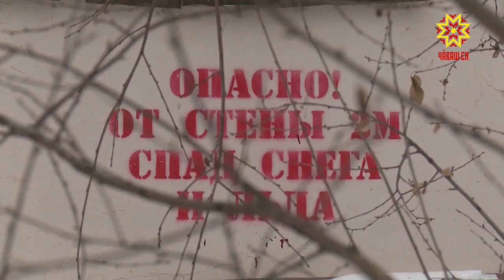Тумла пăрĕ юхни çуркунне çитнине систерет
Çанталăк тăтăшах улшăнса тăни çынсене сарăп кӳрет.  Пĕр кун ăшă та, тепĕр кун сивĕтни çурт тăррисенчен тумла пăрне ӳсме май парать. Вĕсем ӳкни вара инкек патне те илсе çитерме пултарать.